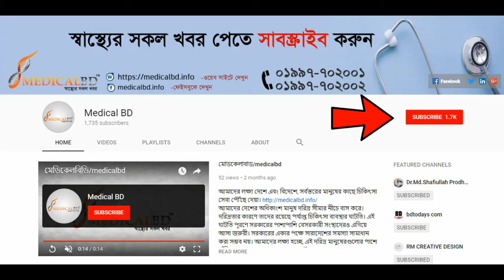পিঠ ও কোমর ব্যথার একমাত্র চিকিৎসার সন্ধান | Back Pain | PLID Treatment